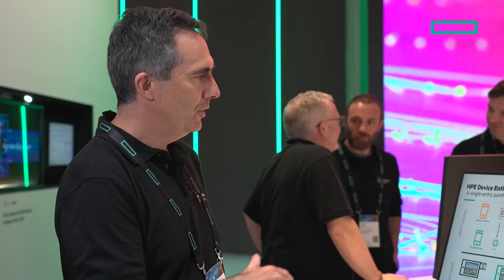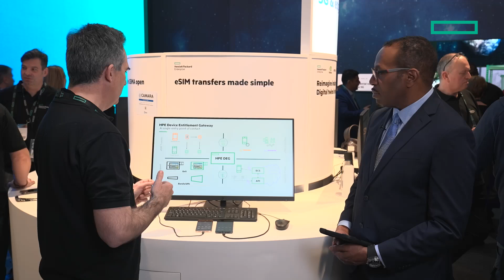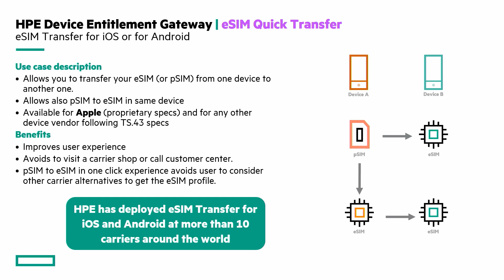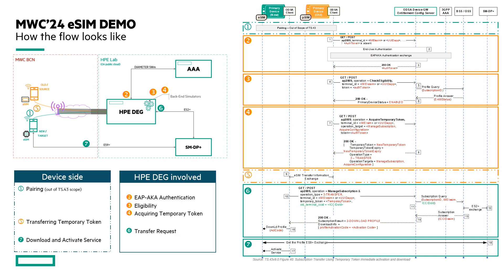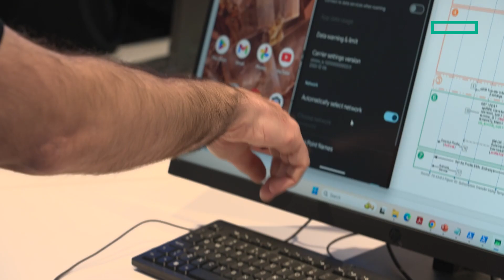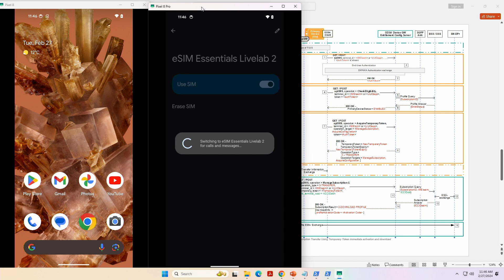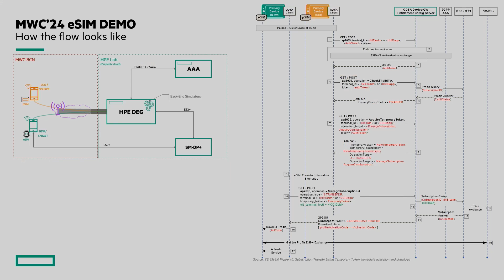Decoding entitlement servers: A deep dive into carrier implementation and use cases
Discover the fundamental concepts behind entitlement servers and learn why carriers choose to implement them. Nacho Blazquez, chief solution architect for digital identity at HPE, explores the practical applications of entitlement servers, focusing on how carriers can tailor them to align with their unique requirements.